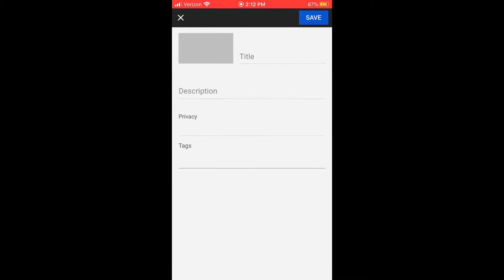After The Saber Sharpening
I don’t even know what to say. but what the hell man?